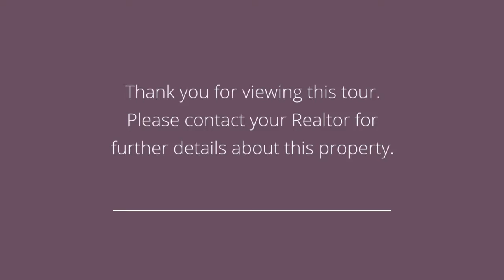9032 Wooded Point Dr Johnston, IA 50131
Presented by: TIM RIETZ